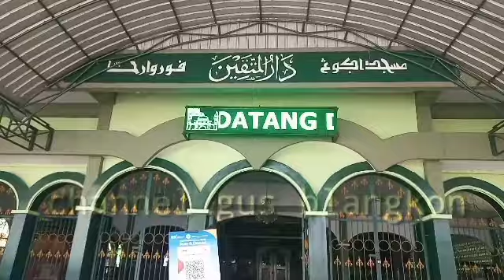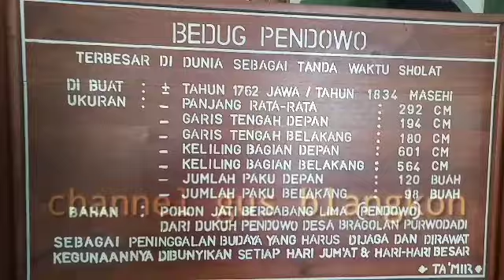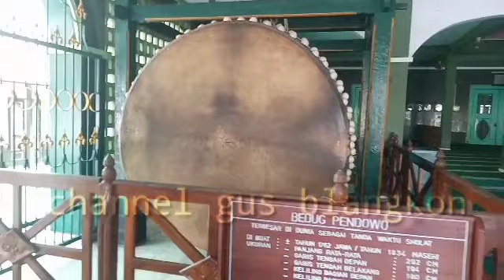Beduk raksasa di Purworejo Bedug bagelen